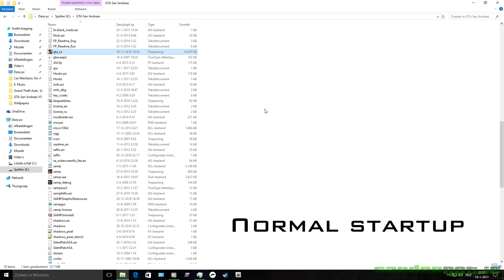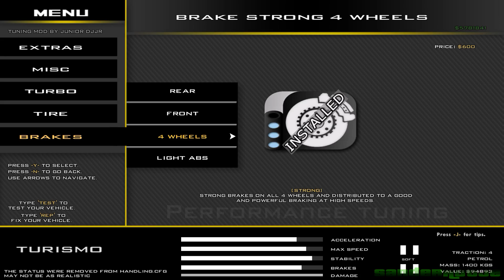Gta San Andreas graphics mod 2017 Edition V4 Low-End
Hi guys!!!
For the download link go to the tutorial:
And V5 is coming soon!!